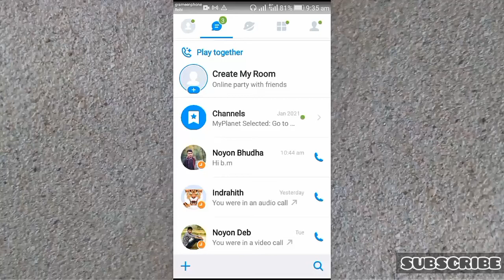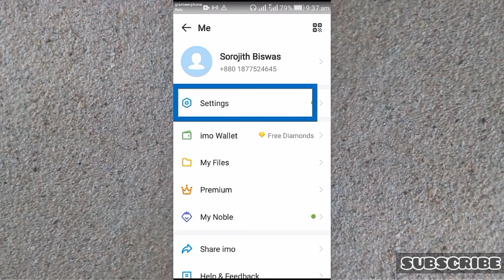How to off imo last seen option.imo setting.ইমু এর Last seen অপশন অফ করার নিয়ম ।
imo last seen option off